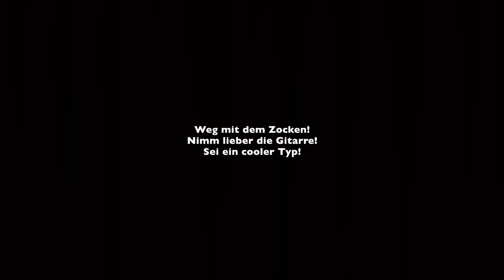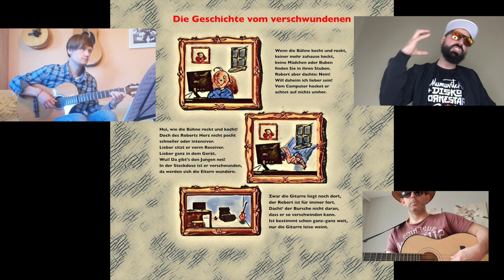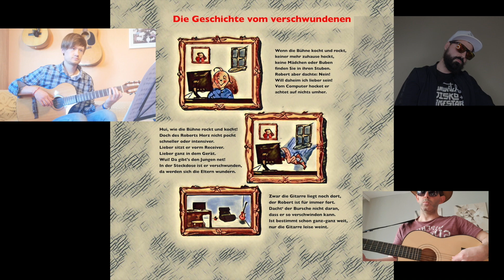Städtische Musikschule Frankenthal 9.Die Geschichte vom verschwundenen Robert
Die Städtische Musikschule Frankenthal stellt sich mit lustigen Geschichten und drolligen Liedern vor.

9. Die Geschichte vom verschwundenen Robert

Weg mit dem Zocken!
Nimm lieber die Gitarre!
Sei ein cooler Typ!

Mit Martin Baumann, Dietmar Münch, Evgeni Orkin und Daniel Kauer.

Hans-Jürgen Thoma als Sprecher.

Von Evgeni Orkin frei nach Motiven von "Der Struwwelpeter".